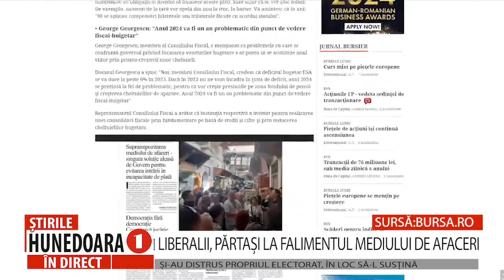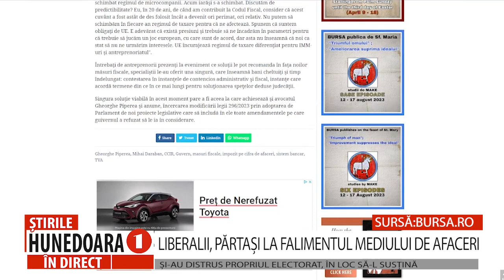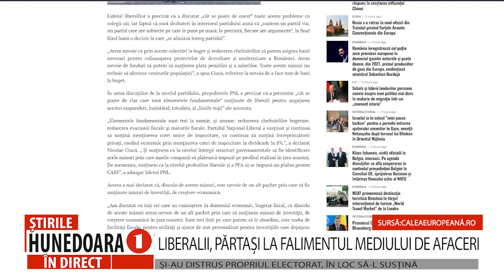LIBERALII, PĂRTAȘI LA FALIMENTUL MEDIULUI DE AFACERI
ȘI-AU DISTRUS PROPRIUL ELECTORAT, ÎN LOC SĂ-L SUSȚINĂ
      Măsurile fiscale sunt un cartof fierbinte, în special pentru mediul privat, iar efectele nu vor întârzia să se facă simțite în buzunarele fiecărui român, spun specialiștii în domeniu. Impactul cel mai mare se va resimți la impozitarea cifrei de afaceri, „o practică aproape inexistentă în țările dezvoltate”, tocmai pentru că un rulaj mare nu înseamnă și profit pe măsură, explică, pe site-ul panorama.ro, Daniel Anghel, Partener și liderul serviciilor fiscale și juridice din cadrul PwC. Nici celelalte măsuri nu sunt mai puțin problematice, atrag atenția experții.